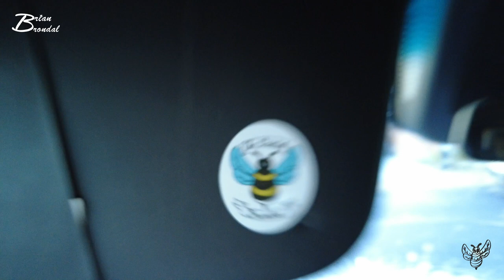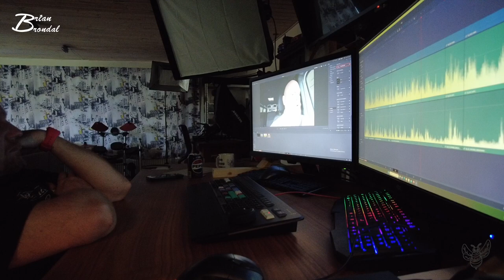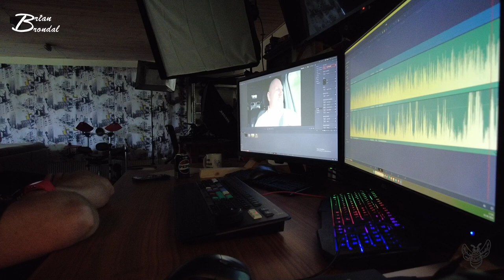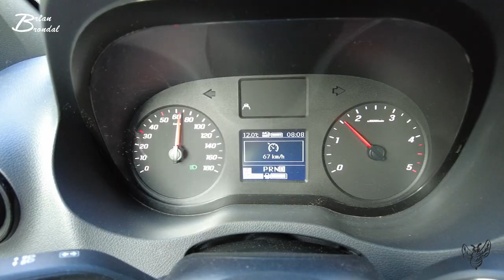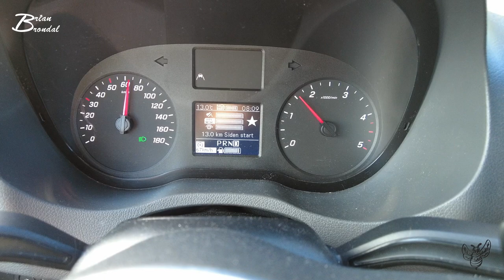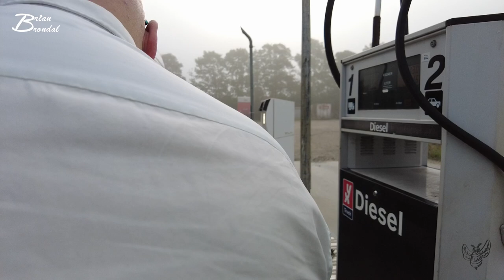Jeg mente under kørsel men det var ække det jeg sagde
Jeg har lavet noget af dit arbejde for dig... det var så lidt... smiler flabet